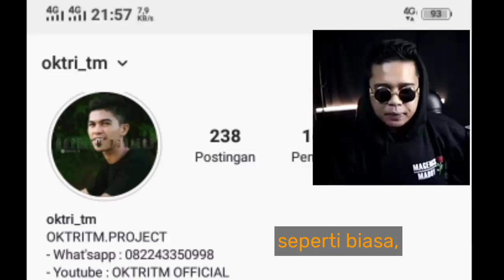Story WA terbuang😅 || 🎬RENALDI GILBERT🔥🔥🔥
Follow yaa🙏